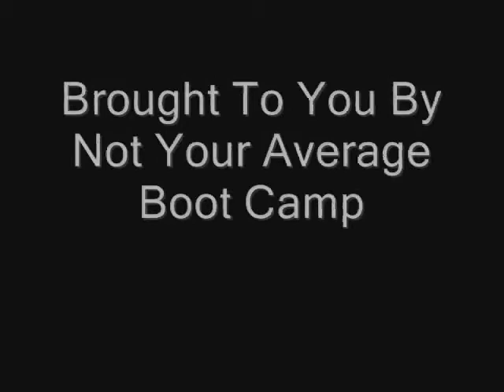Orlando Boot Camp - Weighting It Out